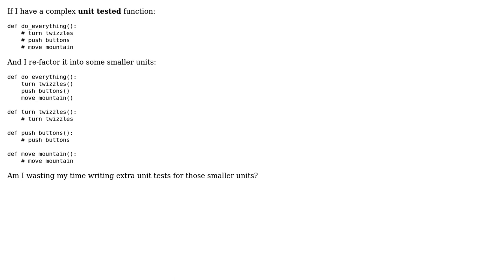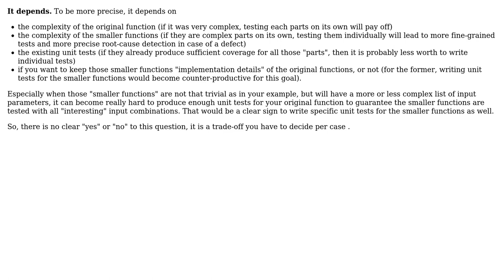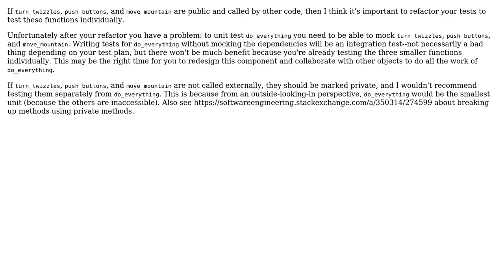What is the value of writing extra unit tests when re-factoring a larger function into smaller...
Software Engineering: What is the value of writing extra unit tests when re-factoring a larger function into smaller functions?

With thanks & praise to God, and with thanks to the many people who have made this project possible! | Content (except music & images) licensed under CC BY-SA | Music | Images & others | With thanks to user Telastyn user Samuel user JacquesB user Doc Brown user Adam Terrey and the Stack Exchange Network Trademarks are property of their respective owners. You are responsible for your own actions.